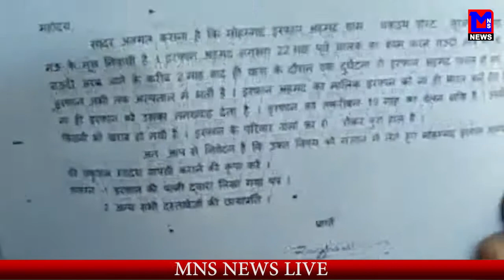MNS NEWS LIVE IN HINDI माँ बाप की सरकार से गुहार , जिन्दा नहीं तो मुर्दा ही वापस ला दो हमारे लाल को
लाचारमाँ-बाप